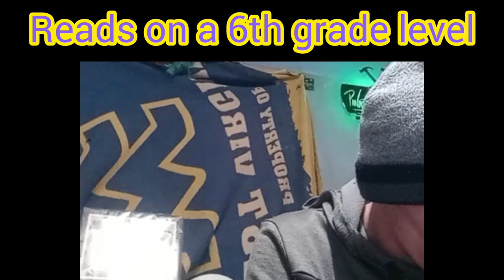Dab of Derkie's Sad Night of Mumbling. Reflecting on Sinead, Loss and Deer. Cheer Up Lil Squirrel 😿🐿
Dab of Derk's sad night of reflection. Hard to decipher what hes actually talking about, but you know what he means.
The next dab will cover his mad ranting and joining the army to defend Jerusalem.

subpoenas on the way. YKWIM?

The WMETh 10.0 news radio station is always free. However, tips are accepted and go towards better streams and lugnuts. 🐿